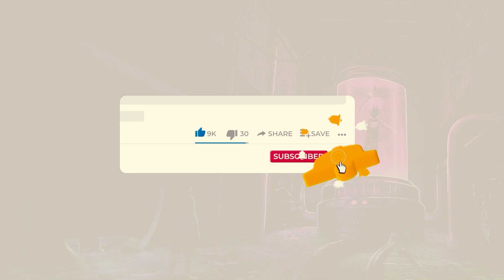ROD is waiting to take JOSPEH'S Revenge!😱 ( ICE SCREAM 8: FINAL🍧 CHAPTER ) | Keplerians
Ka-Chow!⚡